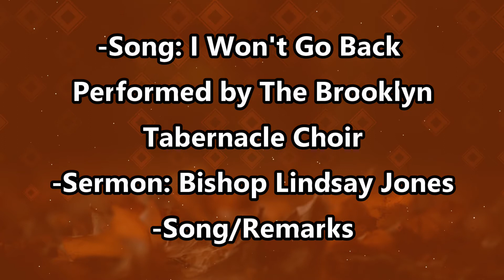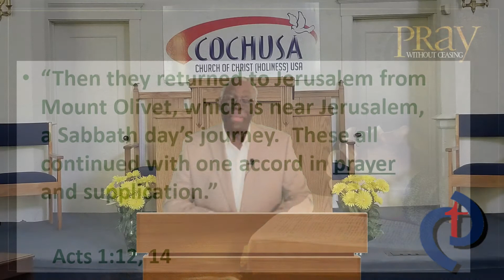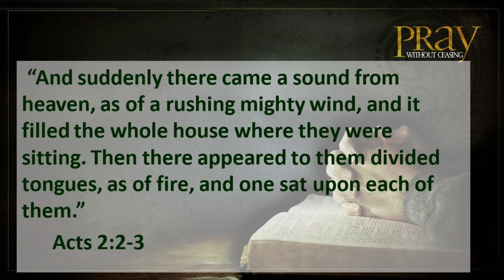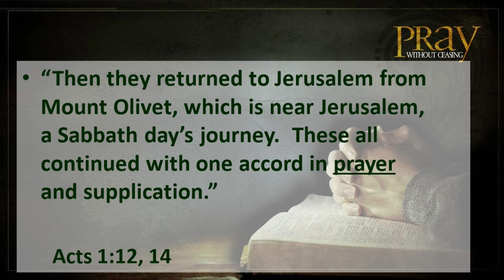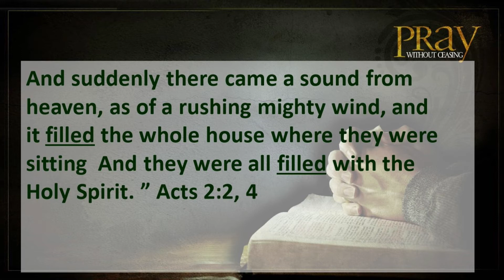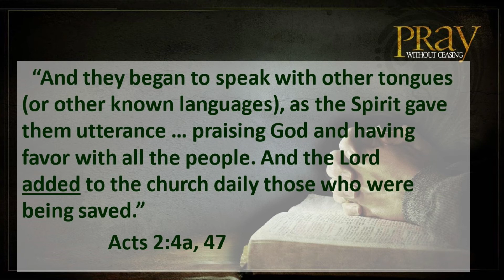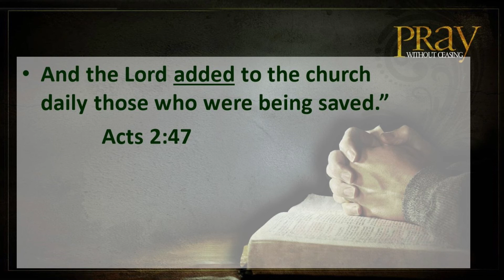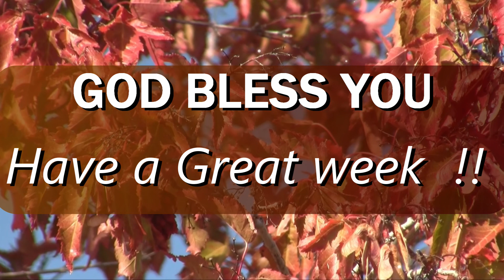CTC-STL Virtual Worship Service 10-31-2021 "When The Church Really Prays" P1 - Bishop Lindsay Jones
Thank you for joining our service today !!! We pray God's blessing on your life. Please let us know if you would like prayer.